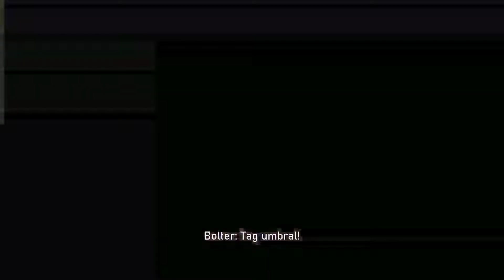I still dunno what Vold means XP (Gears 5 Vold Raam Team Deathmatch Gameplay / Funny Moments)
With playing as a younger version of Raam comes them pre general jinxes; this isnt one of my best matches, but hey new month new times to enjoy this gameplay; happy September